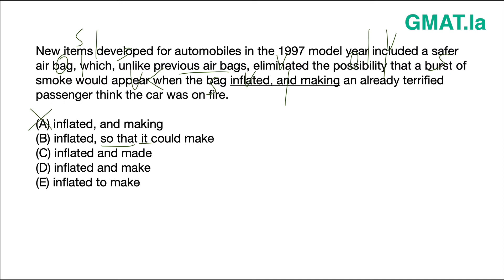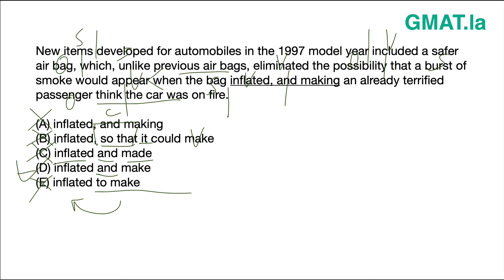语法090句间关系真题详解08